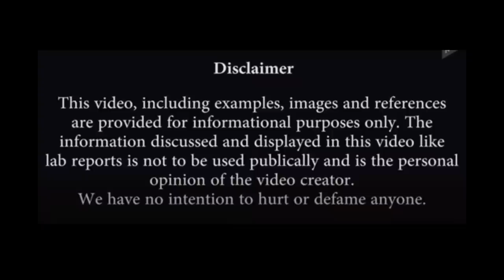CASEIN PROTEIN VS WHEY PROTEIN FOR MUSCLEBUILDING AND FAT LOSS || DO YOU REALLY NEED IT ?